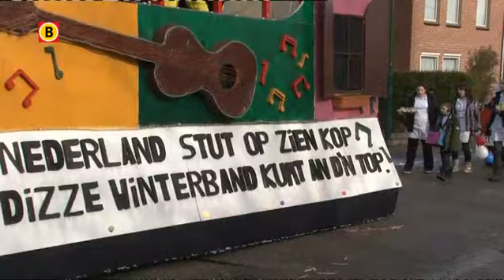Zondag: Leemkuul (Oeffelt)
Bij Omroep Brabant kun je tijdens carnaval tientallen optochten bekijken. Een overzicht van de grootste optochten vind je hier. Tijdens en na carnaval kun je hier ook de samenvattingen van verschillende optochten bekijken.